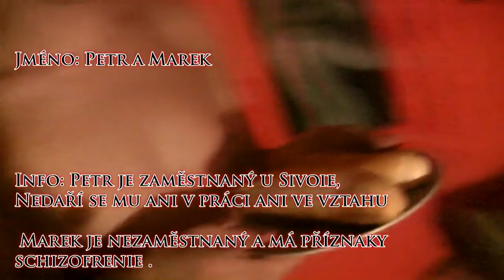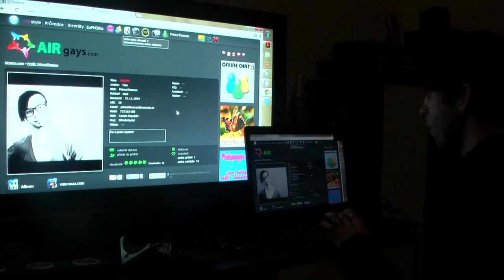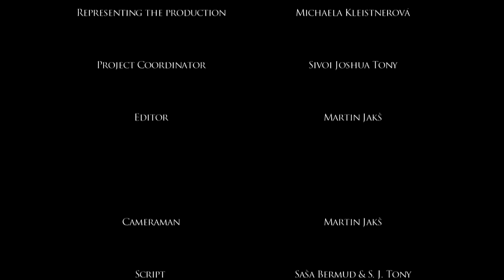Euphoria - Episode 1 - Prologue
Produkce: LL Media & Market services, s.r.o.
Ve spolupráci s: Airgays.com
Režie: Martin Jakš - Morf93cz
Scénář: Saša Bermud and S. J. Tony